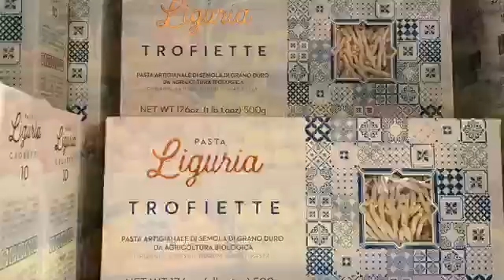Eataly: Westfield Century City